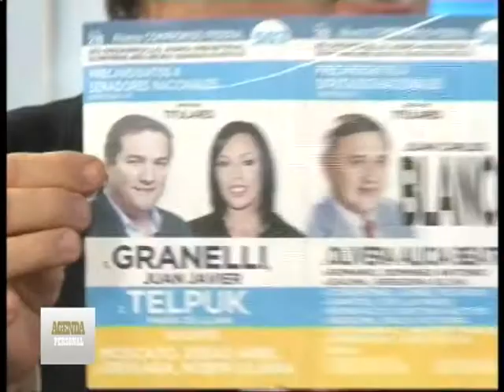MARÍA LUJÁN TELPUK